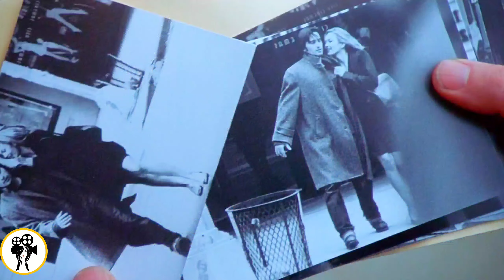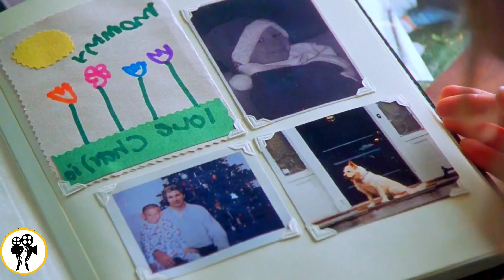L'époux a attrapé sa femme avec un jeune homme et lui a posé une question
L'époux a attrapé sa femme avec un jeune homme | Résumé du film 2024

Lorsque la femme a une liaison adultère, le mariage de ce couple de la banlieue de New York prend un sérieux tournant pour le pire.

Regardez d'autres vidéos de récapitulation de films comme celle-ci, merci !
Amusez-vous bien avec ce film !

Année :  2002
Genre:  Romance/ Thriller / Drame
./ résumé du film 2024

1. The videos have no negative impact on the original works because they have been modified as a whole.
3. The videos are transformative in nature.